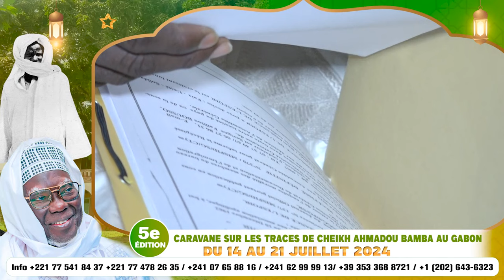Appel Serigne Modou MBACKE Abib PROJET CONSTRUCTION MOSQUÉE I à MAYUMBA 2024